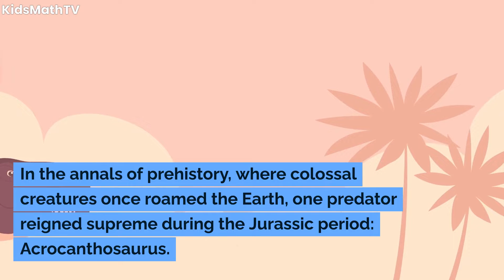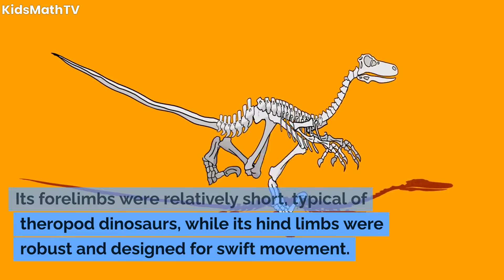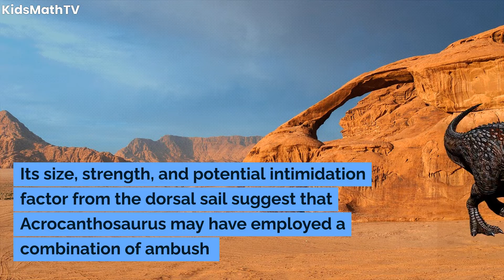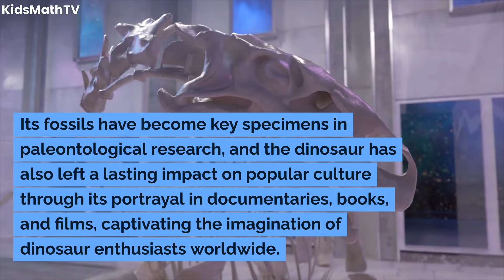The King Of All Jurassic Predators: Acrocanthosaurus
In the annals of prehistory, where colossal creatures once roamed the Earth, one predator reigned supreme during the Jurassic period: Acrocanthosaurus. Aptly named for its high-spined vertebrae, this formidable dinosaur stood as a towering giant, showcasing a remarkable blend of size, strength, and distinctive physical features. In this video, we delve into the world of Acrocanthosaurus, exploring its classification, anatomy, habitat, behavior, and the significant role it played as the king of Jurassic predators.

Discovered in the early 1940s, Acrocanthosaurus made its mark in paleontological history as a massive theropod dinosaur. The first fossils were unearthed in Oklahoma, USA, by J. Willis Stovall and Wann Langston Jr., providing paleontologists with a treasure trove of skeletal remains. Classified under the family Carcharodontosauridae, Acrocanthosaurus shared its lineage with other formidable predators like Carcharodontosaurus and Giganotosaurus.

Acrocanthosaurus was a behemoth of the Jurassic era, measuring around 38 to 40 feet in length and weighing an estimated 6 to 7 tons. Its most striking feature was the series of elongated neural spines that ran along its back, forming a dorsal sail. These spines, believed to be extensions of the vertebrae, set Acrocanthosaurus apart from other theropods of its time.
With a powerful jaw and sharp teeth, Acrocanthosaurus was well-adapted for a carnivorous diet. Its forelimbs were relatively short, typical of theropod dinosaurs, while its hind limbs were robust and designed for swift movement. This combination of features suggests that Acrocanthosaurus was a formidable predator capable of both ambushing and pursuing its prey.

Acrocanthosaurus fossils have been discovered primarily in North America, with findings concentrated in states such as Oklahoma and Texas. The discovery sites indicate that Acrocanthosaurus thrived in a variety of environments, from lush coastal regions to semi-arid landscapes. The Jurassic period in North America was characterized by diverse ecosystems, and Acrocanthosaurus played a crucial role in shaping the predator-prey dynamics of the time.

As a top-tier predator, Acrocanthosaurus likely targeted large herbivorous dinosaurs of its time, such as the sauropods and ornithopods that roamed North America during the Jurassic. The combination of its size, strength, and the potential intimidation factor of its dorsal sail suggests that Acrocanthosaurus may have employed both ambush and pursuit tactics in hunting.
The dorsal sail has been a subject of speculation among scientists. Some theories propose that it served as a thermoregulatory structure, helping Acrocanthosaurus regulate its body temperature. Others suggest that the sail played a role in species recognition or courtship displays, adding a layer of complexity to the dinosaur's behavior.

Acrocanthosaurus holds a significant place in the study of Jurassic dinosaurs, providing researchers with valuable insights into the diversity and adaptations of theropods during this period. Its discovery has contributed to our understanding of the ancient ecosystems and the intricate web of interactions among prehistoric creatures.
In popular culture, Acrocanthosaurus has found its way into various forms of media, from documentaries to fictional portrayals in books and films. Its imposing size and unique dorsal sail make it a captivating subject for both scientific inquiry and the imagination of dinosaur enthusiasts.